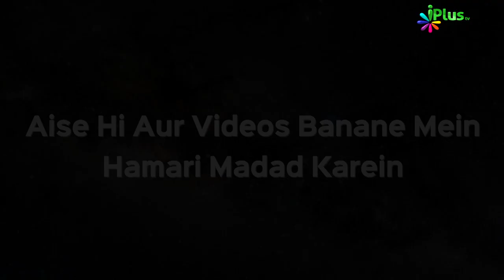Bombay Aaloo | Rasoi Plus Episode 10 - iPlusTV